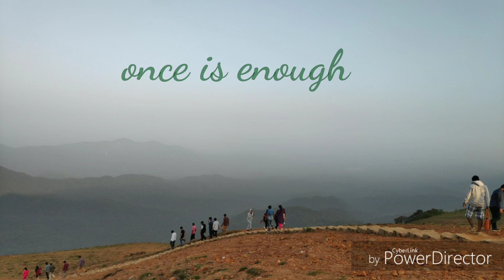Vazhvin vazhi thedi - A life of Ram ft.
A cover video for the song "life of ram" from the tamil  move 96